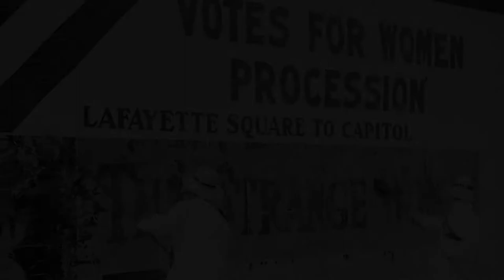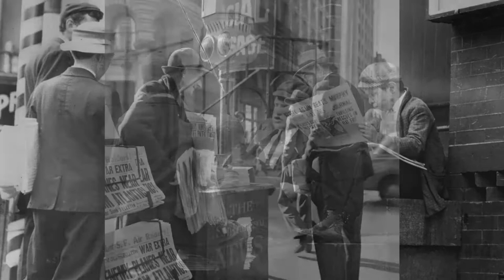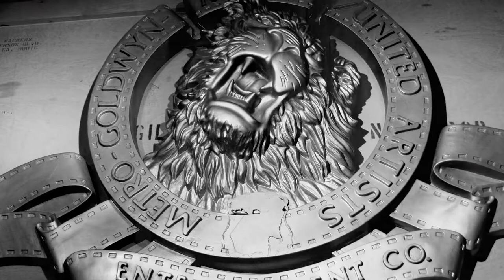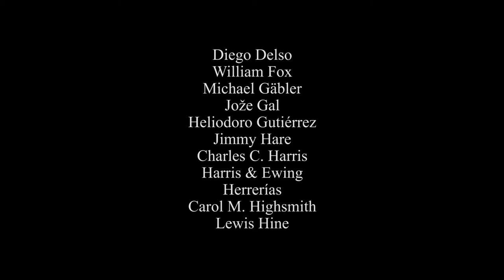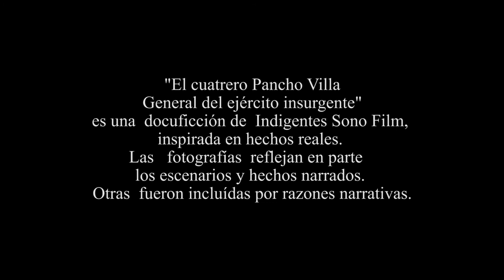FOTONOVELA - Episodio XII: EL CUATRERO PANCHO VILLA, GENERAL DEL EJÉRCITO INSURGENTE - PARTE 1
Empezó robando vacas y se transformó en el principal comandante de la Revolución Mexicana.  Tuvo innumerables mujeres y ante su sola presencia, el enemigo se daba por muerto.  Lo acusaron  de fusilar prisioneros en hileras  de  tres para ahorrar municiones. Entonces él preguntó: "¿Fusilarlos de uno en uno estaría bien?"

🔗 Explorá más contenido en Linktree:
/eduardobelgranorawson

📘 Unite a nuestra Página en Facebook:
 /eduardobelgranorawson.fotonovela